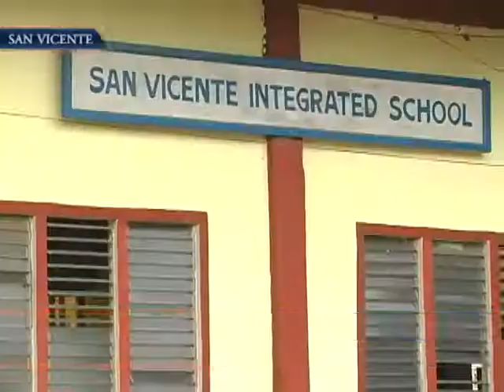Umuna A Commencement Exercises iti San Vicente Integraded School, Naballigi